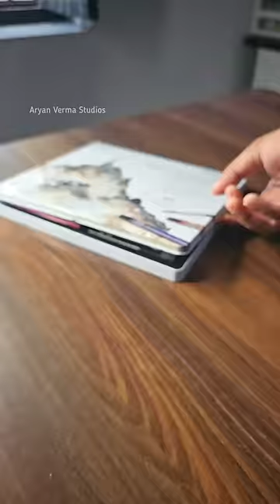My new watercolor crayons 😍 : tutorial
scenery drawing
watercolor crayons
watercolor pencil